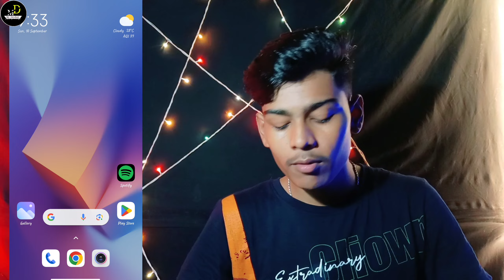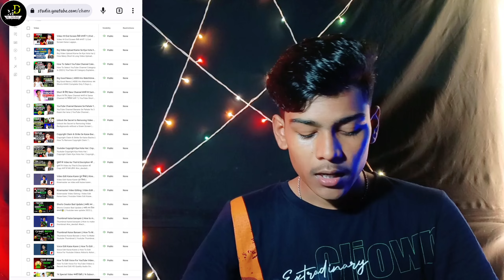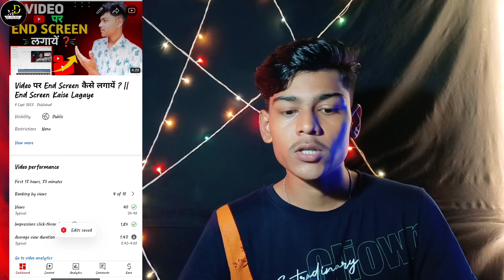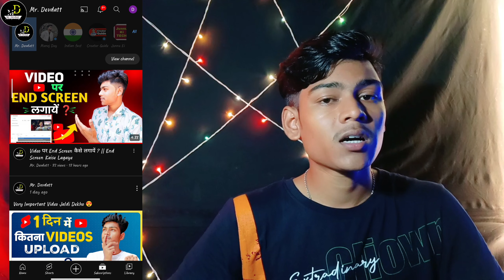How To Add HD+ Thumbnail In YouTube Video || YouTube Video Me Thumbnail Kaise Lagaye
Hallo Guys.

Support Me :- 👍
1 Like Please

Your queries=
hindi
Mr. Devdatt
how to add thumbnail in youtube video
how to add thumbnail in youtube video 2023
how to add thumbnail in youtube video from mobile